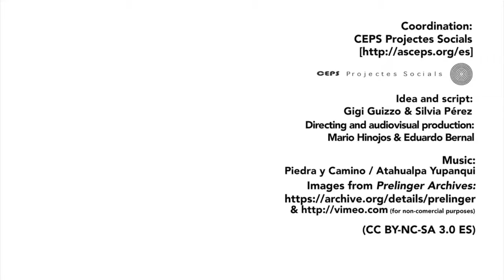Junaki nasega casa (Same World Stories)